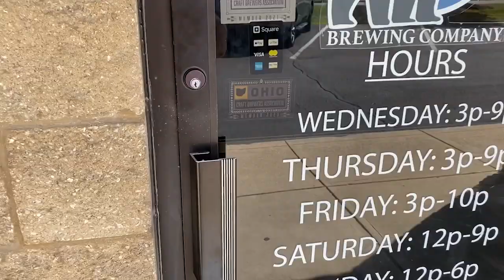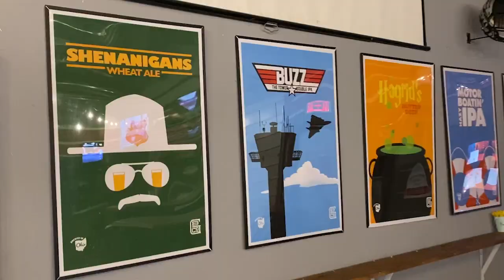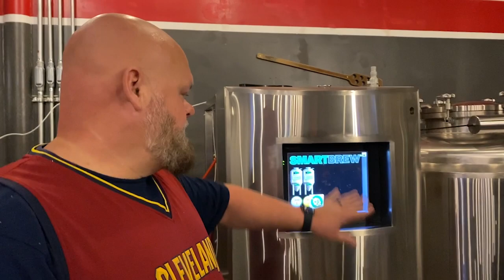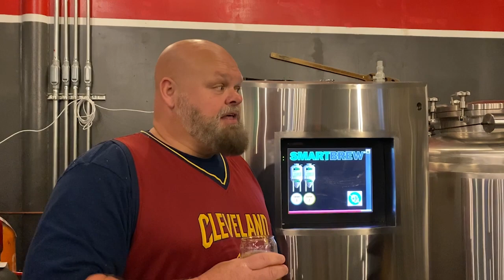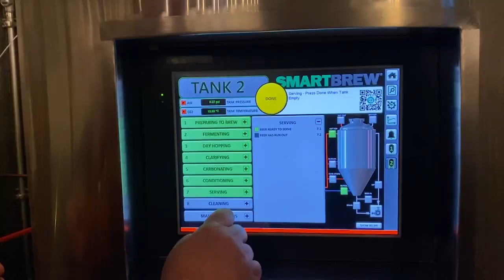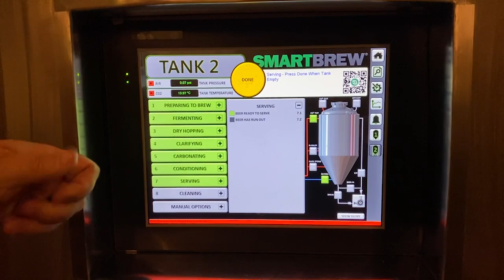Grizzly Bird Brewing Co. - Westerville, Ohio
Welcome to Grizzlybird Brewing in Westerville, Ohio.